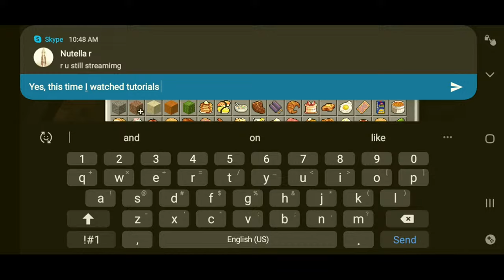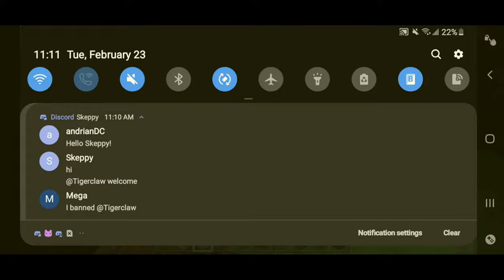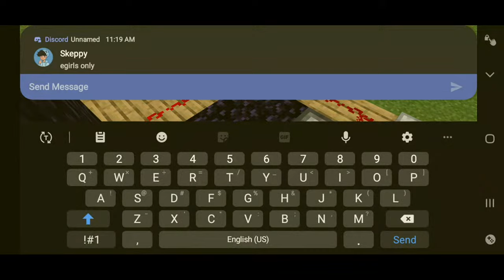Building the first hotel in the city 3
Had to watch some tutorials.